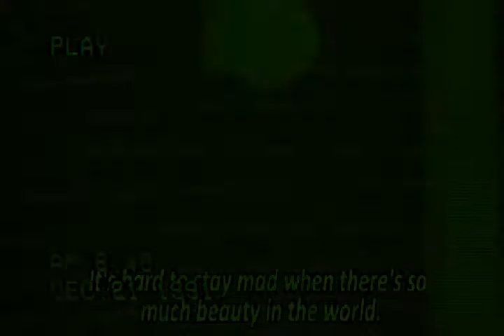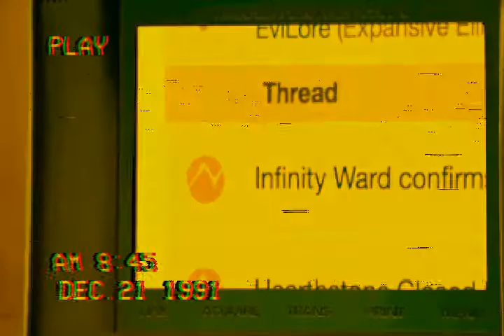Infocalypse - Lost Cosmonauts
The first track from the album "Instances Told of Where the Living Have Been Attacked and Preyed Upon by These Representatives of an Unseen World: Live Flesh and Blood Would Be Found That Feed Upon the Living" by Infocalypse